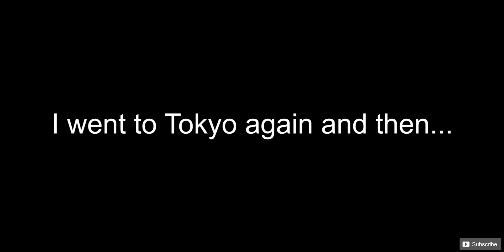THE DEADLY CHETO HACK IS BACK AGAIN IN 8 BALL POOL 😳 (someone plz stop this)